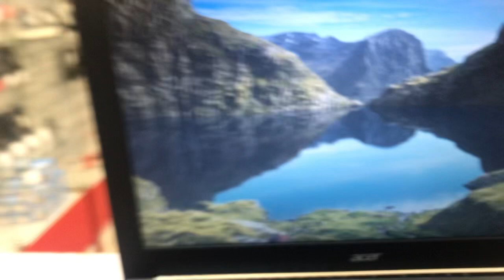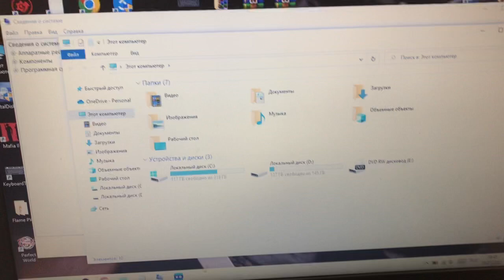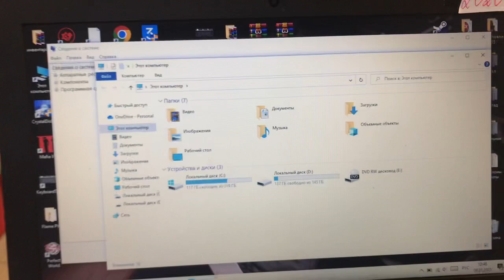8 января 2023 г.